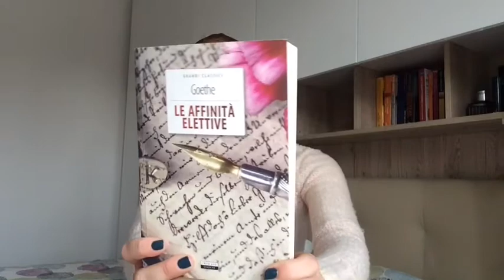LETTURE DI DICEMBRE 2017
Ciao a tutte ragazze! Buona domenica!!! Ecco le letture che ho fatto in questo mese appena trascorso! Spero che questo video possa essere da spunto per tutte voi!

Di seguito:
Farey Zulu
Gothe Affinità Elettive

A presto!
Paolina